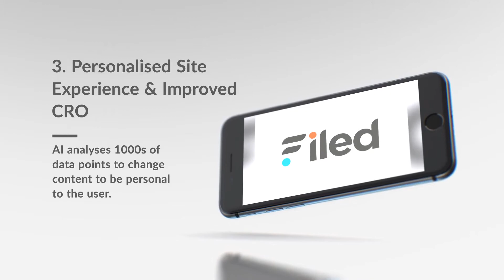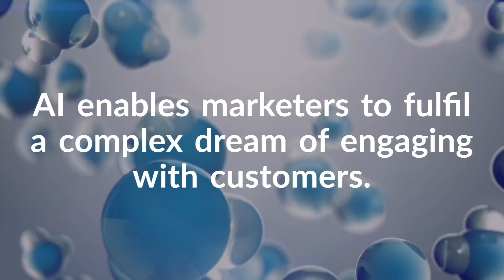How are Marketers Using AI?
Artificial Intelligence, or AI, is easily one of the most important digital marketing trends of 2019.

Want to find out how it works and how it’s transforming marketing?

Watch our latest FiledInsights video to find out!

This video is based on our popular blog article “Why Artificial Intelligence Marketing is the Future”. Read it here!

If you’ve liked this video, don’t forget to…

Filed is an AI-powered Facebook marketing platform that is an all-in-one solution built to maximize social media campaign performance.